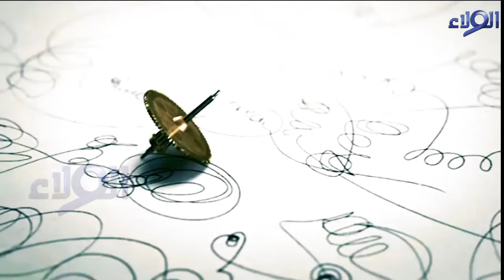ساعة حرة منطقة حي طارق حلقة 12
قناة الولاء الفضائيةساعة حرة  منطقة حي طارق حلقة 12